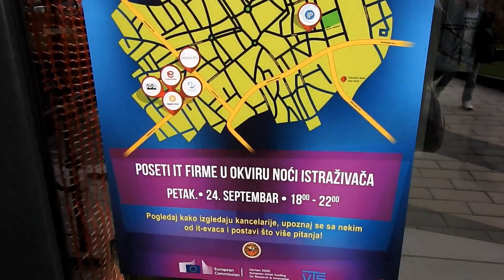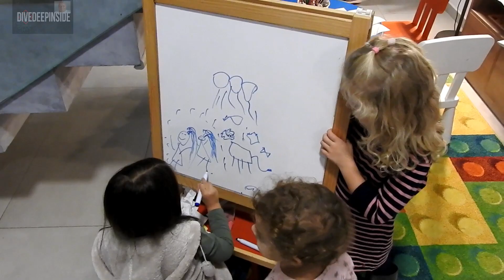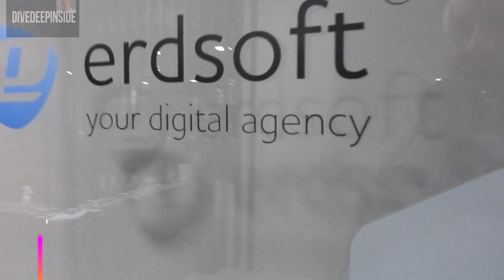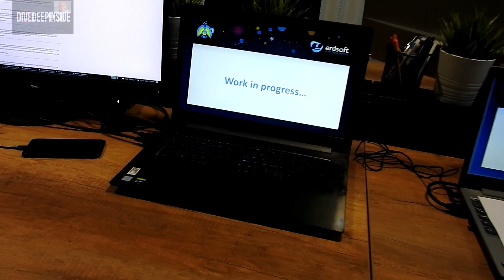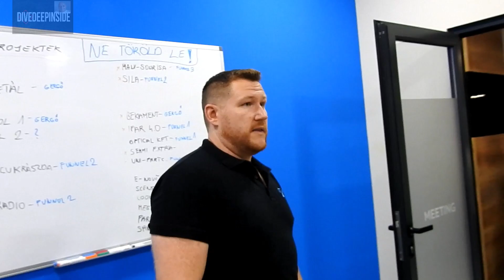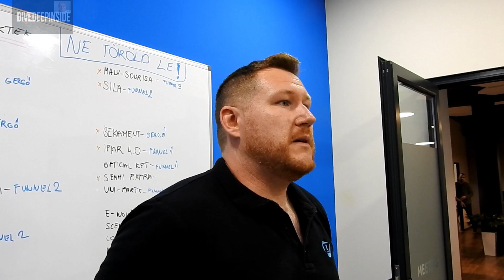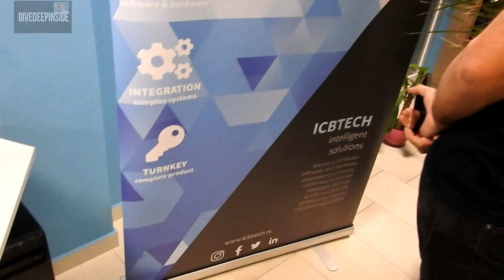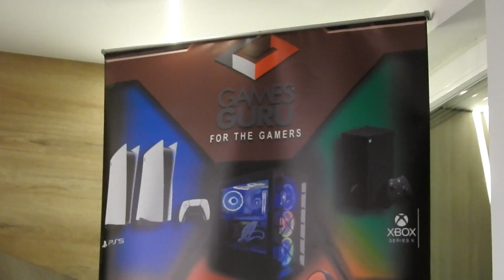Researchers Night Noc Istrazivaca Subotica Engl 24 09 2021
Researchers Night in Subotica - Noc istrazivaca u Subotici
2.th Sept 2021 Friday from 18:00 PM-22:00 PM
IT  HUB Subotica Vojvodina Serbia
Somborski put ( street) 33A Subotica
       ---DIGITAL HIVE ---
Ladies and Gentleman it is a great pleasure to introduce you these 3 firms
on the IT market of Serbia and the World . The video is 95% in English.
---OVAJ VIDEO JE NA ENGLESKOM JEZIKU BEZ TITLOVA
I would like to THANK to the members of all 3 companies for the beautiful
introduction in to the companies work , ways and goals.
All these firms are young , advancing and evolving in a fast pace and
very much successful. The time line of the video will be bellow and the
For further information's please contact THEM on their web sites and other contact places ( Facebook, Instagram , LinkedIn, Twitter.

00:20   INTRO
03:45   HOW TO FIND THE IT HUB
04:54   At the IT HUB OUTSIDE
05:40   ENTERING the SMART building of IT HIVE
     Gaming corner, meeting hall and dinning hall first glance.
07:10   Showing us the 2 places bought by the IT Hive for expansion
     of the Firms, courtyard, place for a small lake and Fountain.
     This section in Serbian about the Fountain and relaxing influence
     on the meetings nearby in the building.
07:40   continues in English Description of the building and SMART     .   ...features
08:20  SMART BUILDING FEATURES
09:50  KIDS CORNER
10:50  DIGITAL HIVE
11:20  CONTROLL ROOM (Testing the SMART building features)
12:25  STUDIO PRESENT ( the first firm in the IT HUB video)
16:44  ERDSOFT ( second company in the video )
      ROBERT DUDAS Business analyst speaking
44:03  THE funniest Joke I heard in 2021: Even do they where
      sitting (boat) on Hodge amount of Christal clear drinking water
      YET WE DESIDED FOR THE BEER ( quote Robert Dudas!! :) LOL I was falling a part :) hahaha
51:17    ICBTECH ( 3. company ) with ALEKSANDAR PEJIC CEO speaking
54:08    Interview continues in a more silent room
01:13:13 The office and working desks (Serbian language parts)
01:19:29 GAMING CORNER in the IT HIVE / GAMESGURU COMPANY short presentation
01:20:49 ASUS WATER COOLED super silent GAMER PC
STUDIO PRESENT SUBOTICA
Contact Subotica : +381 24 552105
ERDSOFT company Subotica
ErdSoft Kft.
Szerbia, Szabadka, Zombori út 33a
Cégjegyzékszám: 21354619
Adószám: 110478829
ICBTECH SUBOTICA SERBIA
Office Address Somborski put 33a,   Subotica, Serbia